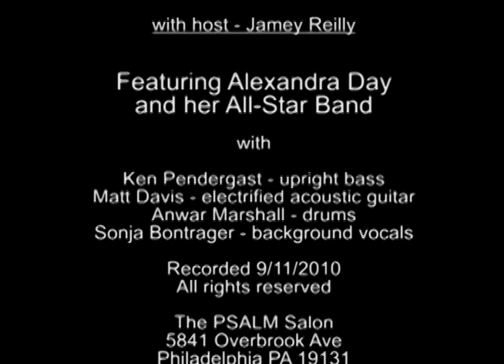ALEXANDRA DAY and her All-Star Band - Live at the PSALM SALON - 9/11/10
Singer Alexandra Day interview with PSALM host Jamey Reilly, featuring the song "Take It Easy". With KenPendergast - bass, Matt Davis - acoustic guitar, Anwar Marshall - drums, and Sonja Bontrager - background vocals. Recorded 9/11/10 at the PSALM Salon in Philadelphia PA.